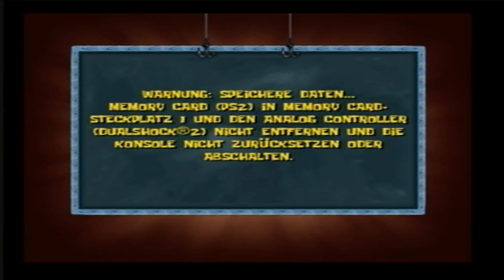Let's Play Der Spongebob Film #34 [Deutsch] - Endlich genug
«Der Spongebob Schwammkopf Film»
Jump and Run von THQ / Heavy Iron Studios / Render Ware / Nick Games
Für dieses Spiel gibt es weder eine HP noch einen Wiki-Eintrag